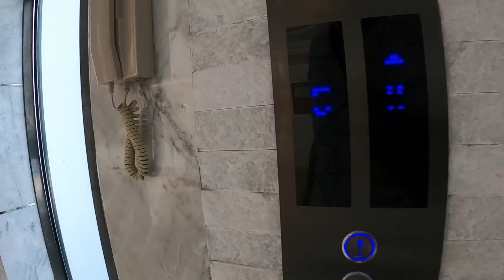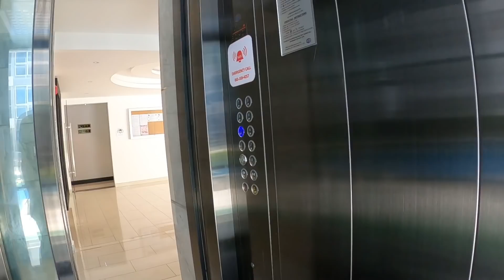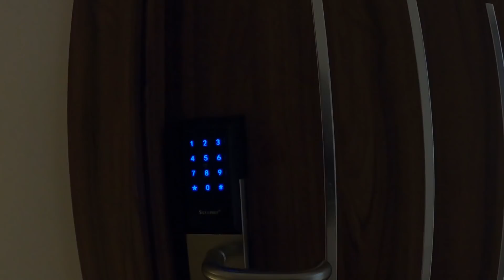Pattaya cost of living , Cheap short term, quality, 1 bed condo in central Pattaya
Showing you guys more cheap short term condos, this time a 1 bed in central Pattaya.  If you would like to see more videos like this, please support this channel by clicking and buying a coffee, it really helps to make the videos YOU like to watch.
Grand Avenue GPS 12°55'42.0"N 100°52'56.5"E
For any serious enquiries please email the owner " Tina " at -